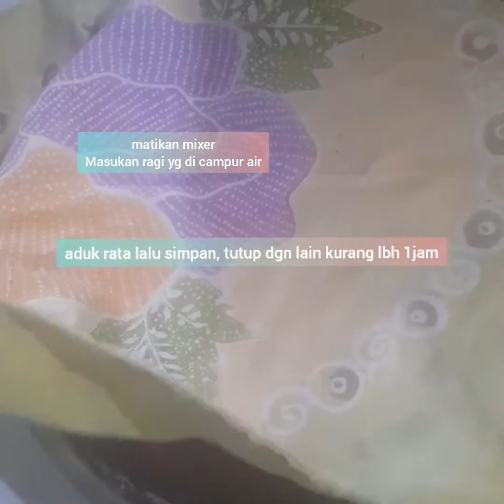Resep Pukis Red Velvet 🤩 ala Mama Sean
Bahan :
- 200 gr tepung terigu
-200 ml santan (65 ml santan  kara + 135 ml air matang)
-2 sdm susu bubuk
- 130 gr gula pasir
- 2 butir telur
- 20 gr coklat bubuk (atur sesuai selera)
- 1 sdt ragi instan (fermipan)
- 50 ml air hangat
- 50 gr mentega
1/2 sdt pewarna red velvet
Topping:
Keju di potong memanjang
Choco chips

Langkah-langkah:
1. Cairkan margarin
2. Campur Terigu dan coklat bubuk+susu bubuk+coklat bubuk
3. Campur ragi dan air hangat
Kocok dgn mixer telur dan gula masukan campuran  (1) (2)
Lalu masukan campuran (3) aduk dgn tangan.
diamkan 1 jam.
Siapkan cetakan pukis yang sdh di olesi minyak atau margarin cair
Tuang adonan 3/4 tiap cetakan, beri taburan chopco chips tau keju potong di atasnya bila sdh agak kering permukaanya.
tutup, panggang kurang lebih 5-10 menit (tergantung besar cetakan dan besarnya api)